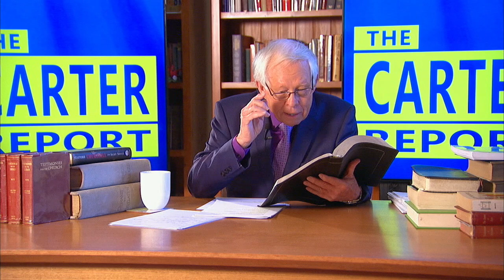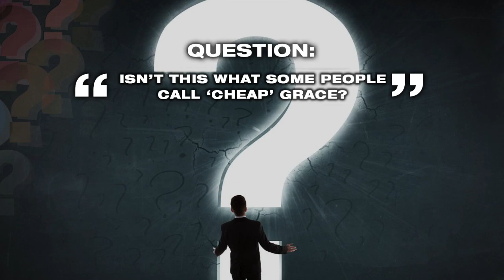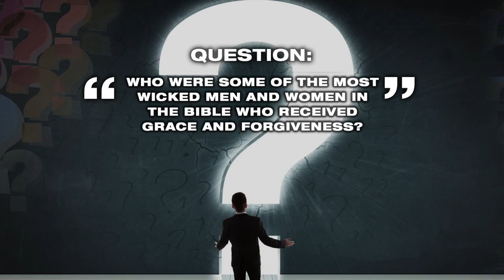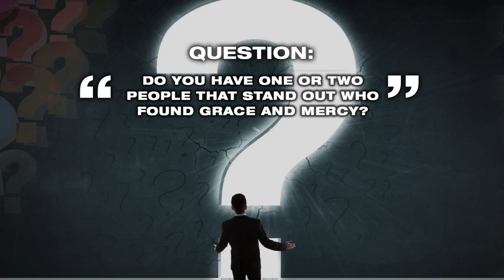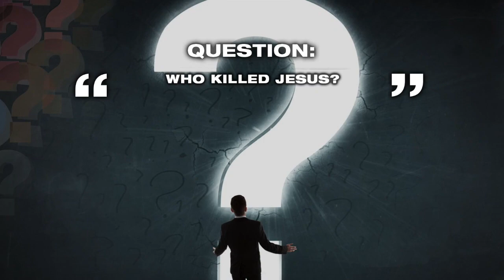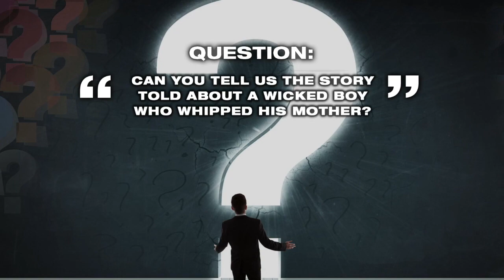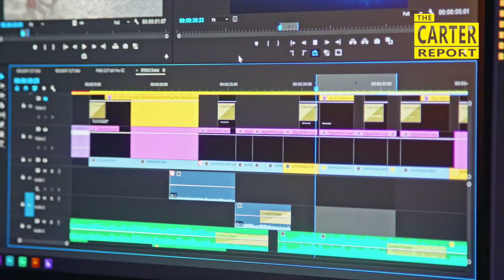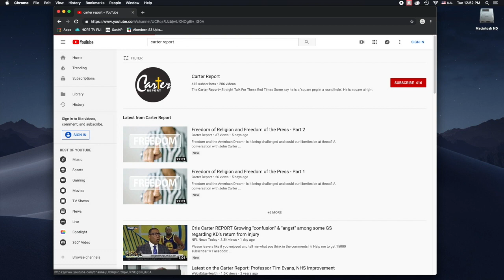Hope For The Worst Sinner - Part 2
Pastor and teacher John Carter explains why grace is greater than all our sins. Also we'll probe the mysteries of the everlasting gospel and answer the ultimate question: Will everyone finally be saved? During this program you will hear the good news that there is hope for the worst sinner.